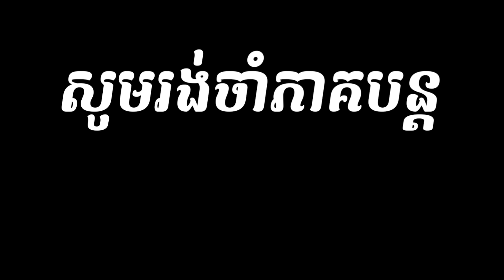ឆ្លងពេល ( រឿង អ្នកលក់ ) ភាគ54 by Kim Huot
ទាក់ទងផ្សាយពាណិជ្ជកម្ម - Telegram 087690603